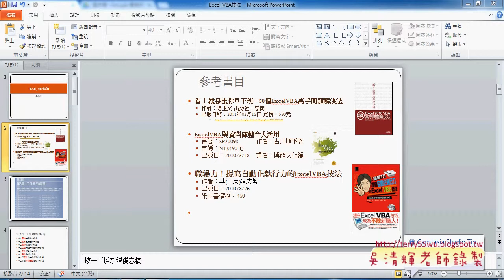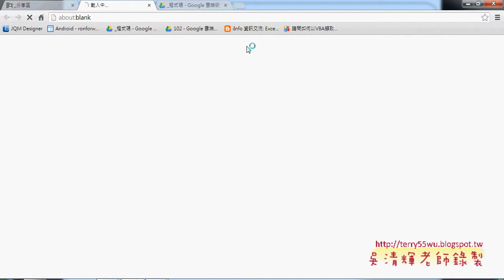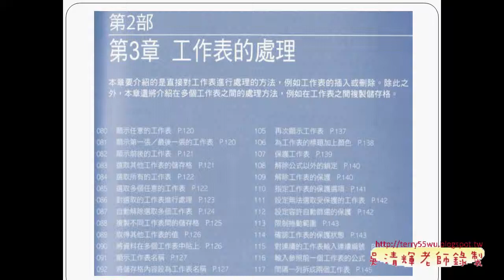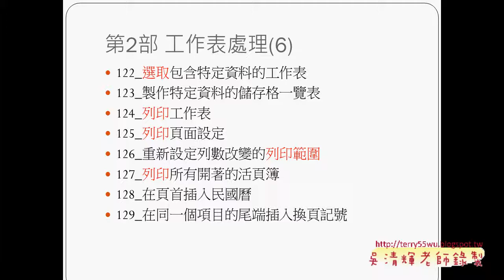01 EXCEL VBA技法工作表範例說明